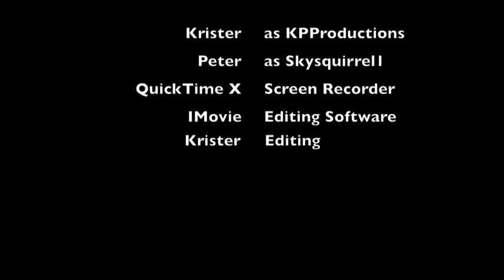The Adventures of KPProductions Episode 11 (To The SURFACE!!!)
Skysquirrel1 is back for the 11th Episode of TAOKPP. We go up To the Surface for a short episode of Farming, Infinite Water, and More!
Episode 11 of The Adventures Of KPProductions